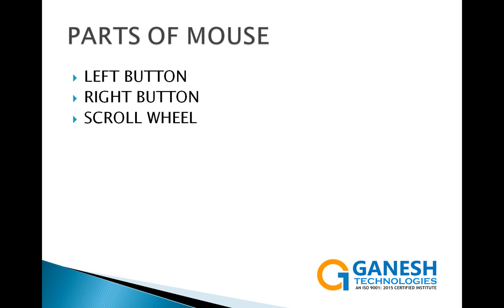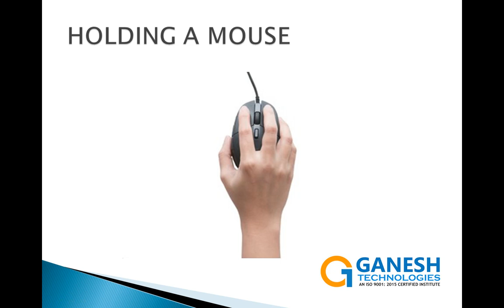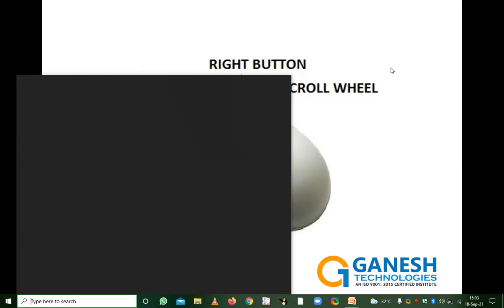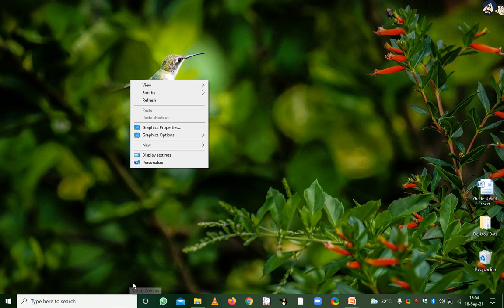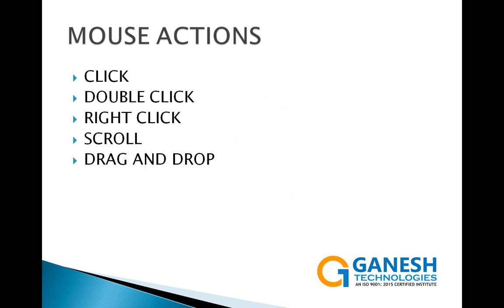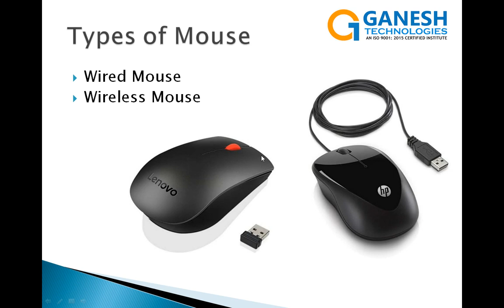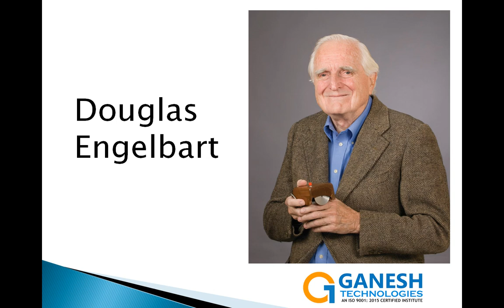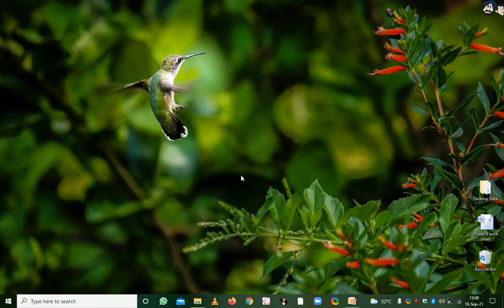Computer Mouse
Computer Mouse in Telugu